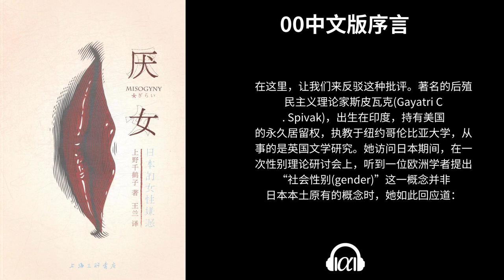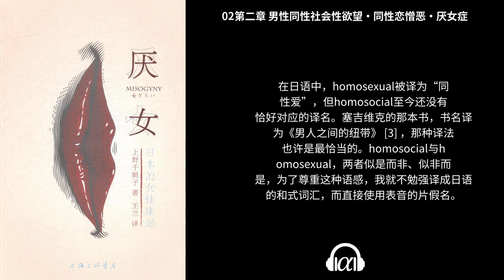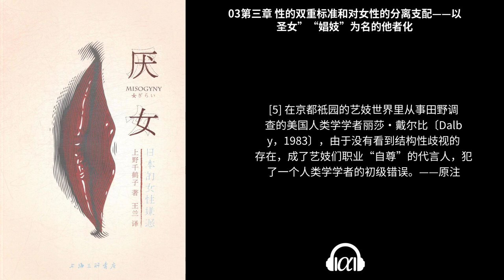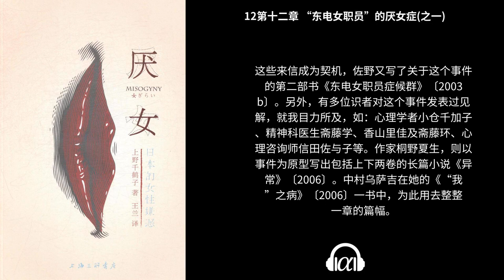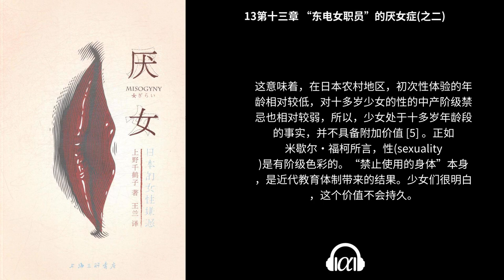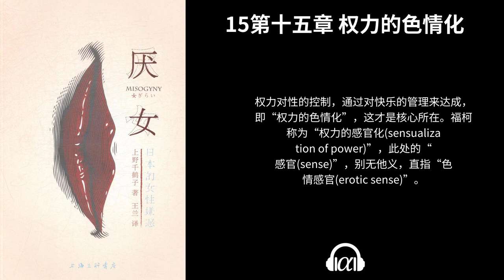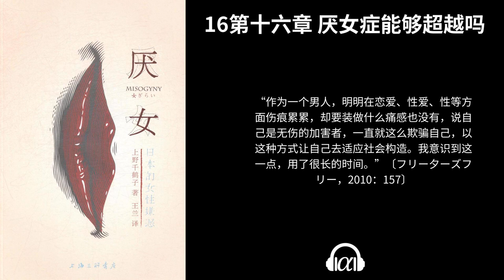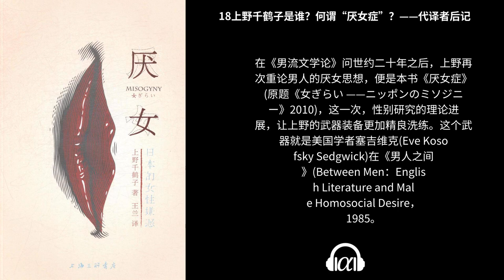【有声书】《厌女》（全集）：日本的女性嫌恶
00中文版序言 - 0:00:00

01第一章 喜欢女人的男人的厌女症 - 0:04:52

02第二章 男性同性社会性欲望•同性恋憎恶•厌女症 - 0:26:06

03第三章 性的双重标准和对女性的分离支配——以“圣女”“娼妓”为名的他者化 - 0:46:03

04第四章 “无人气男”的厌女症 - 1:10:00

05第五章 儿童性侵犯者的厌女症 - 1:37:58

06第六章 皇室的厌女症 - 2:04:06

07第七章 春宫画的厌女症 - 2:24:13

08第八章 近代的厌女症 - 2:49:55

09第九章 母亲与女儿的厌女症 - 3:07:34

10第十章 “父亲的女儿”的厌女症 - 3:27:35

11第十一章 女校文化与厌女症 - 3:51:49

12第十二章 “东电女职员”的厌女症(之一) - 4:15:08

13第十三章 “东电女职员”的厌女症(之二) - 4:41:18

14第十四章 女人的厌女症和厌女症的女人 - 5:03:07

15第十五章 权力的色情化 - 5:20:24

16第十六章 厌女症能够超越吗 - 5:45:41

17著者后记 - 6:07:39

18上野千鹤子是谁？何谓“厌女症”？——代译者后记 - 6:10:39